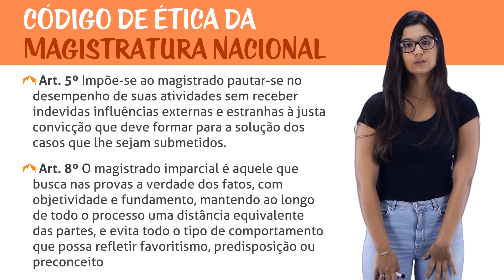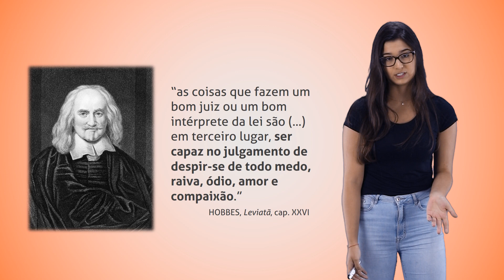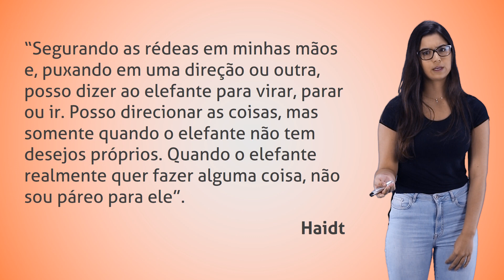Direito, Psicologia e Neurociência - A Racionalidade Limitada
Ao longo deste curso iremos introduzir alguns estudos que correlacionam as áreas de Direito, Psicologia e Neurociência, procurando ressaltar a importância dessa intersecção para quem estuda ou trabalha na área jurídica. Através de alguns temas-chave, vamos focar na tomada de decisão humana e no modo como isso afeta o cotidiano do Direito.

Professora da aula: Lara Katz